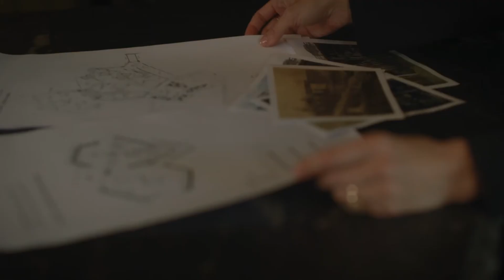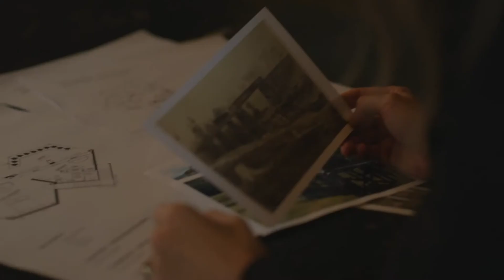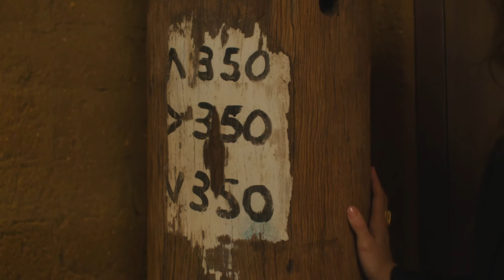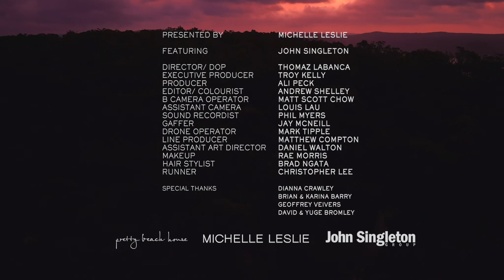Michelle Leslie - Designing Pretty Beach House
Michelle explores the creative process of rebuilding luxury hotel Pretty Beach House following its destruction by fire. The owner, John Singleton, recalls his grief over the loss of his cherished property, and employs Michelle to help restore the private resort. Michelle explains her approach of bringing unique and artisan-crafted elements together to create the award winning interiors at Pretty Beach House.

Featured Episode Topics:
- Rebuilding Pretty Beach House
- Saddles with Heath Harris
- Lighting design with Christoper Boots

PRESENTED BY:   MICHELLE LESLIE

FEATURING:   JOHN SINGLETON

DIRECTOR/ DOP:   THOMAZ LABANCA
EXECUTIVE PRODUCER:   TROY KELLY
PRODUCER:   ALI PECK
EDITOR/ COLOURIST:   ANDREW SHELLEY
B CAMERA OPERATOR:   MATT SCOTT CHOW
ASSISTANT CAMERA:  LOUIS LAU
SOUND RECORDIST:   PHIL MYERS
GAFFER:   JAY MCNEILL
DRONE OPERATOR:   MARK TIPPLE
LINE PRODUCER:   MATTHEW COMPTON
ASSISTANT ART DIRECTOR:   DANIEL WALTON
MAKEUP:   RAE MORRIS
HAIR STYLIST:   BRAD NGATA
RUNNER:   CHRISTOPHER LEE

SPECIAL THANKS:
DIANNA CRAWLEY
BRIAN & KARINA BARRY
GEOFFREY VEIVERS
DAVID & YUGE BROMLEY